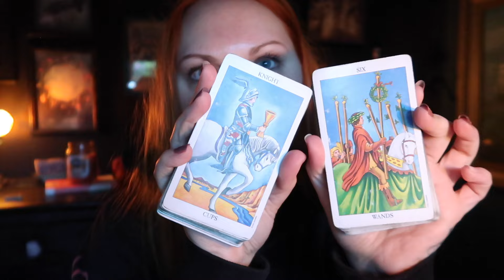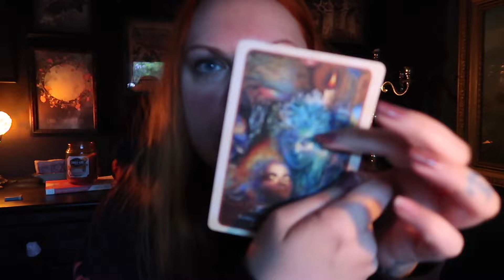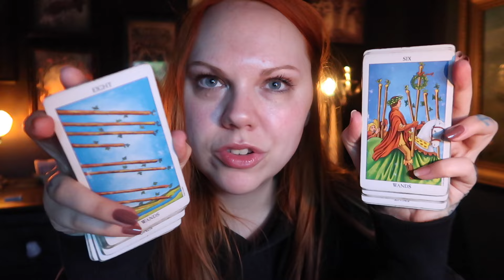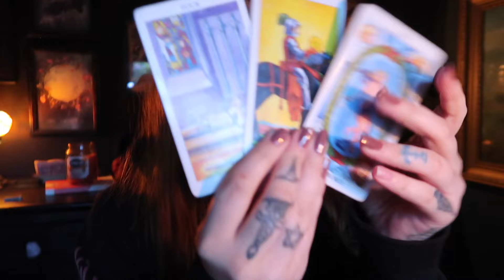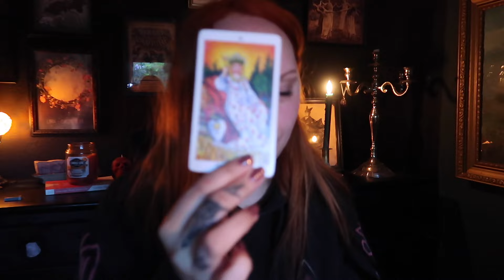You need to know this RIGHT NOW! Full moon in Capricorn Ending old cycles for New to blossom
🌙 SandraAngelina
🔮SandraAngelinaTarot

My photography

Leo Rising 🔥
Scorpio Moon 🦂